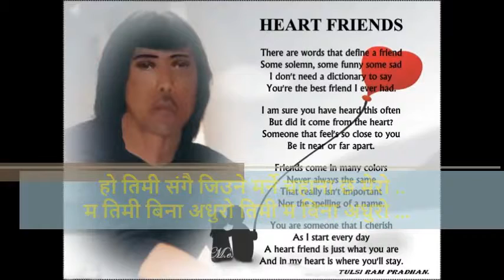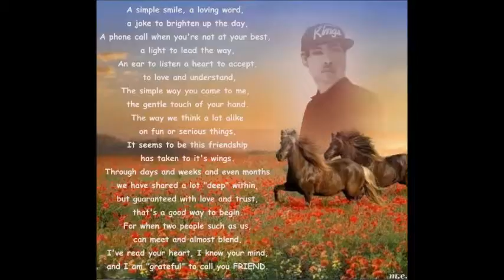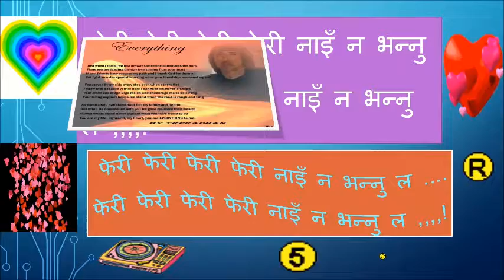My Movie MPEG H VIDEO NEPALI NAI NA bhnnu la feri feri feri nai nabhnnu la mp3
watch nepali  feri feri feri nai na bhnnu la mp3.